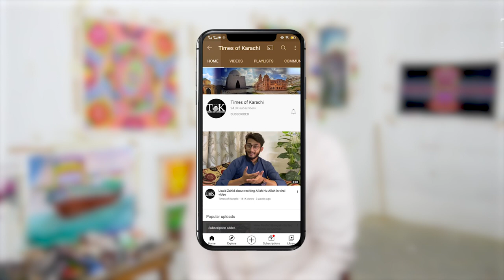Truck artist Haider Ali demands to make the Green line a Rangeen line.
World Famous Truck Artist Haider Ali says that the government should paint truck art on the green line buses, this will highlight the positive side of the country in the world.

ٹرک آرٹسٹ حیدر علی کا کہنا ہےکہ حکومت کو گرین لائن پر ٹرک آرٹ کرنا چاہیے اس سے ملک کا مثبت پہلو دنیا بھر میں
اجاگرہوگا